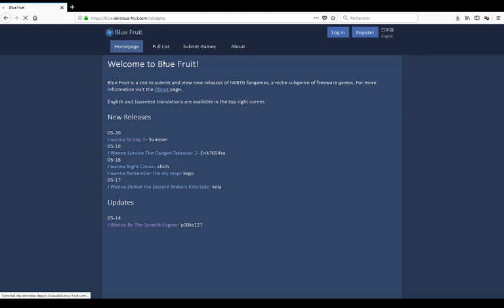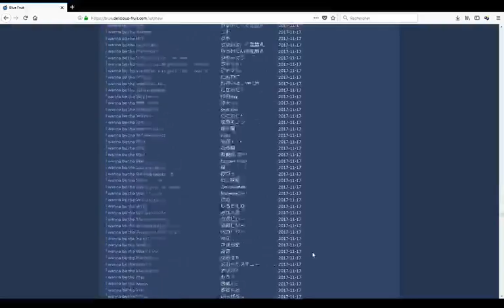*2017-11-17*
thx Blue